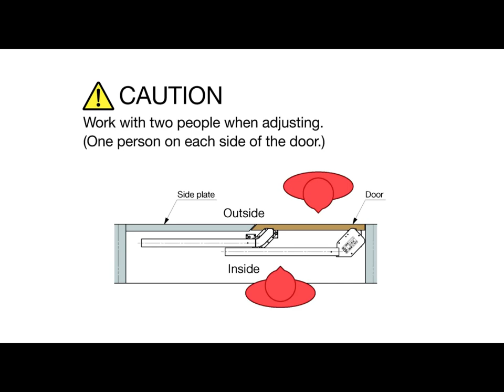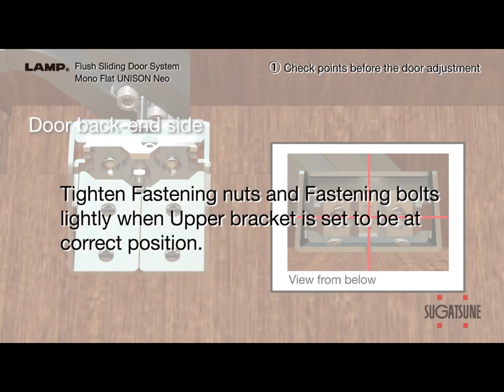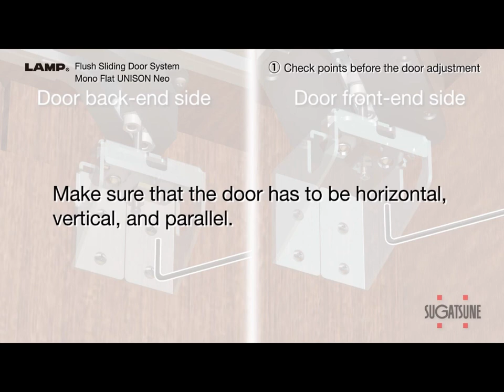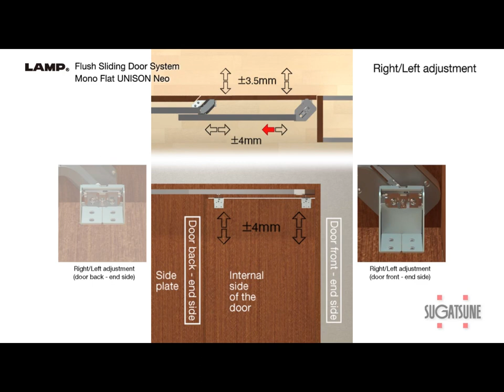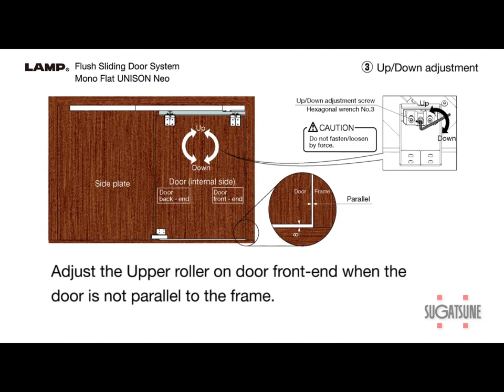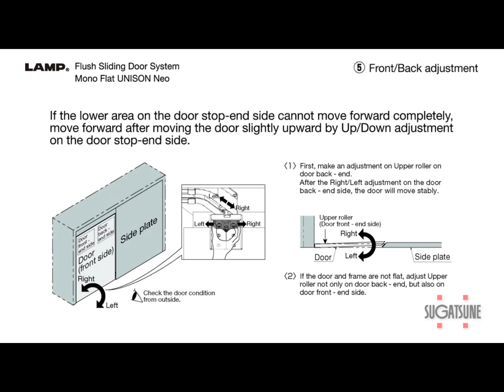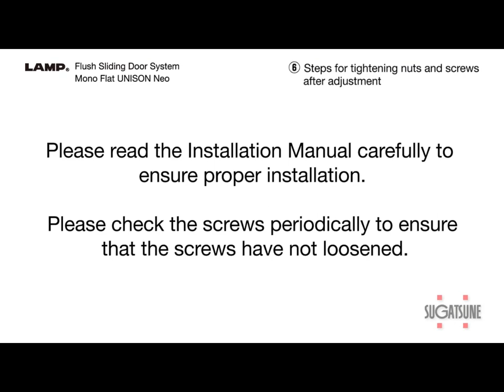日本LAMP 平面推門MFU1000調整影片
日本LAMP 平面推門MFU1000

■ 免用下軌及把手，外觀整潔
■ 可應用於：大型櫥櫃、零售店儲藏室

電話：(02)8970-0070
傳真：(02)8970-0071